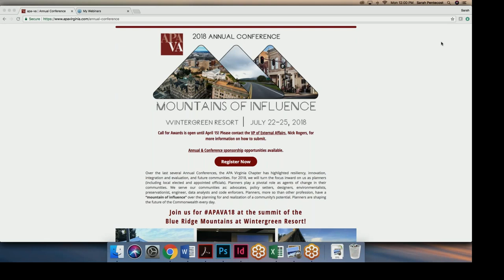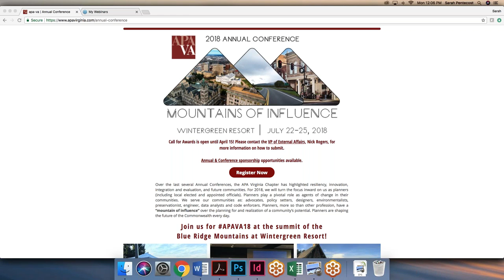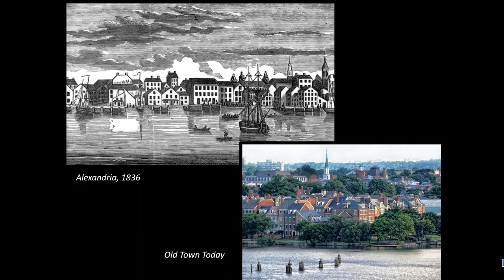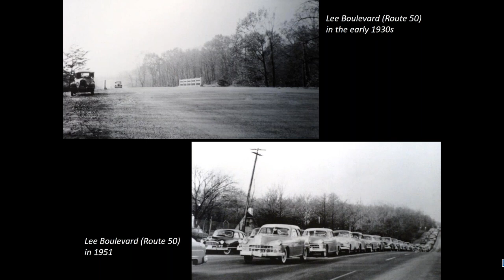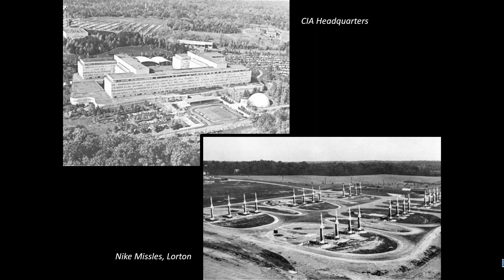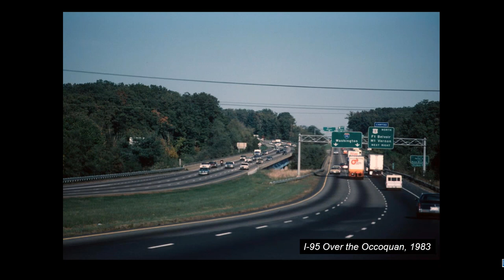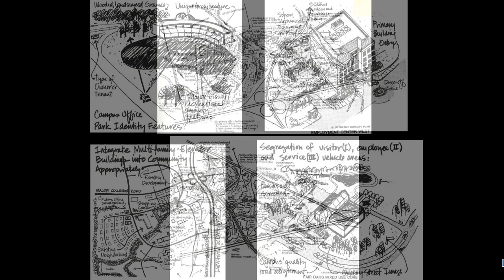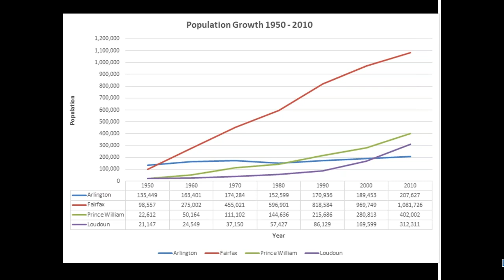Rise of a Region: A Development History of Northern Virginia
Rise of a Region covers Northern Virginia's major growth factors from its settlement in the 1700s through today, including government spending, roads, utilities, private investment, and public policy decisions.

PRESENTER:

Andrew A. Painter of Walsh, Colucci, Lubeley & Walsh, P.C.

A native of Northern Virginia, Andrew has cultivated a unique set of skills, knowledge, relationships, and expertise in the zoning/land use and transactional aspects of real estate law. He has represented clients in 16 Virginia localities, from Arlington County to Winchester, and specializes in securing zoning approvals and providing counsel to residential, commercial, and industrial developers and landowners.  Prior to joining Walsh Colucci in 2007, Andrew worked for two members of the Fairfax County Board of Supervisors, the County Administrator of Caroline County, Virginia, and former Virginia Governor (now U.S. Senator) Mark Warner.  Andrew has frequently served as an adjunct professor in political science and urban history at the University of Richmond and the University of Mary Washington. He is the author of a 2018 book chronicling the history of the Virginia wine industry, Virginia Wine: Four Centuries of Change, published by George Mason University Press and distributed by the University of Virginia Press.